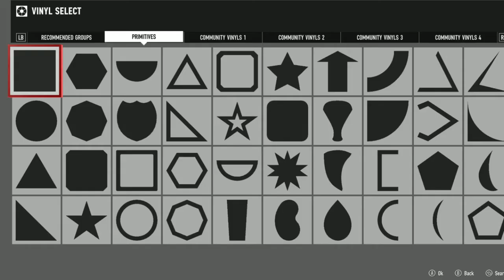Forza Artwork Vol II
Second video in the Forza Designs series. My journey from designing fantasy designs on the Xbox to papercrafting and 3D paper Models